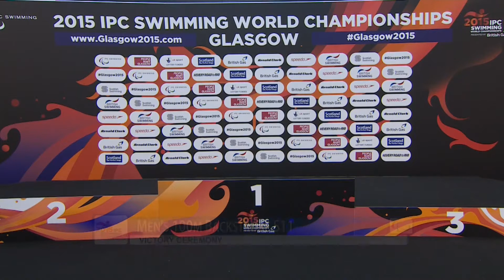Men's 100m Backstroke S11 | Victory Ceremony | 2015 IPC Swimming World Championships Glasgow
Gold: ZALEVSKYY Dmytro Ukraine
Silver: SMYRNOV Viktor Ukraine
Bronze: MAKOWSKI Wojciech Artur Poland